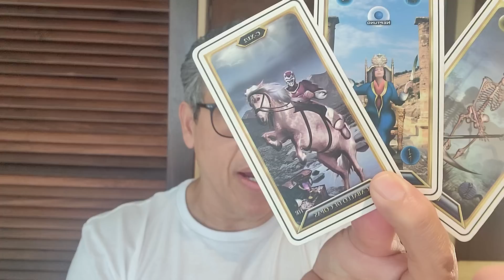PISCIS: TREMENDA SORPRESA, NUNCA PENSASTE QUE DIOS LO PONDRÍA EN TU CAMINO. REALIZA ESTE RITUAL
PISCIS: TREMENDA SORPRESA, NUNCA PENSASTE QUE DIOS LO PONDRÍA EN TU CAMINO. REALIZA ESTE RITUAL # 3574 ROSADO